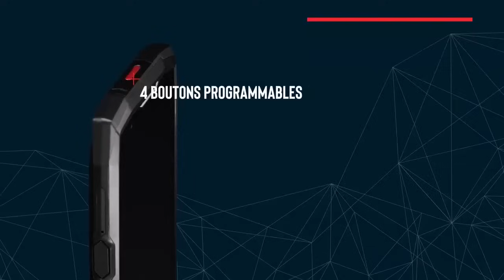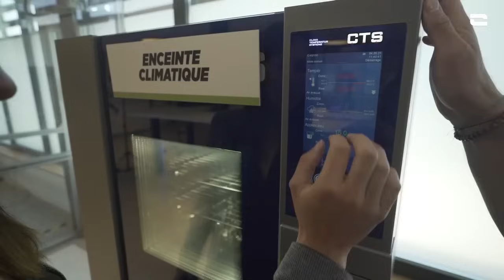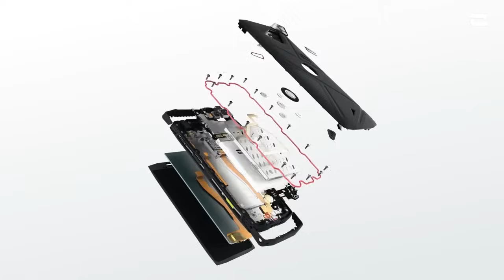Khoutba S Ah Rafahi du 15 Dec 2023 | Les Bonnes actions en Islam et ses conséquences pour le musulm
Khoutba Serigne Ahmadou Rafahi du 15 Dec 2023 | Les Bonnes actions en  Islam
 et ses conséquences
 pour le musulman dans tous
 les temps.